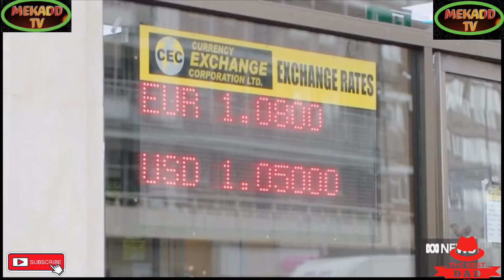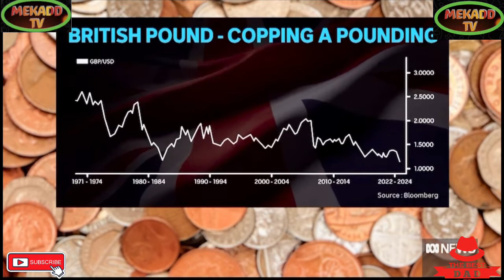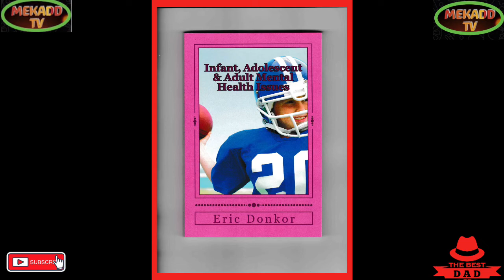news vlogging UK POUNDS FINANCIAL TURMOIL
UK POUNDS FINANCIAL TURMOIL